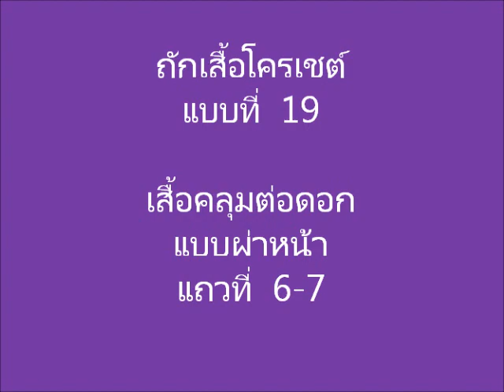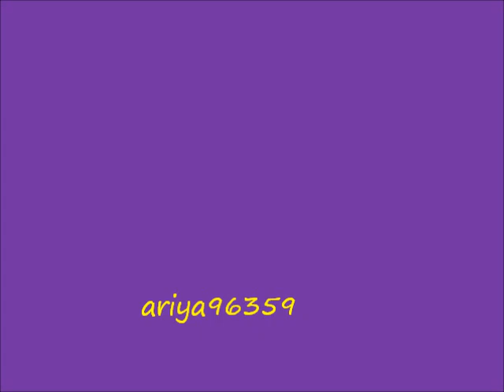ถักเสื้อโครเชต์ crochet แบบที่ 19 v.2 เสื้อคลุมต่อดอก แบบผ่าหน้า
วิธีถักเสื้อโครเชต์ crochet แบบที่ 19  เสื้อคลุมต่อดอก แบบผ่าหน้า
แถวที่ 6-7

รอบอกเสื้อ 40นิ้ว  สำหรับผู้ทีมีรอบอกประมาณ 34-40 นิ้ว
ด้ายเบบี้ซัมเมอร์เบอร์20 ประมาณ500กรัม
เข็มขนาดหัวเข็ม 1.5mm

คลิปวิธีถักทั้งหมดทุกคลิป  คลิ๊กที่ลิ้งด้านล่างนี้ได้เลยค่ะ